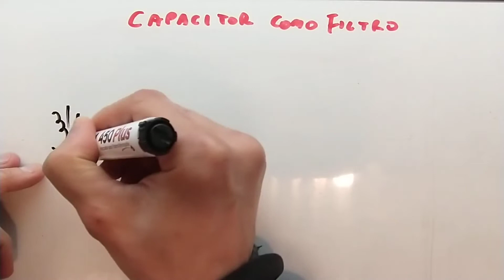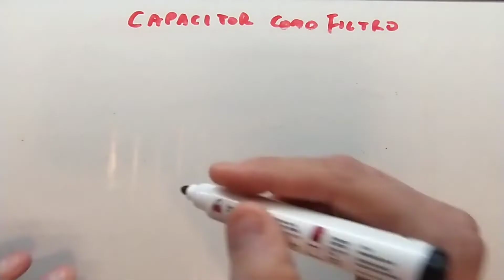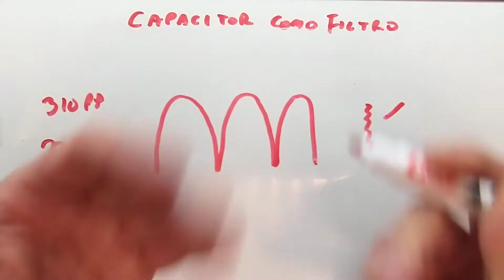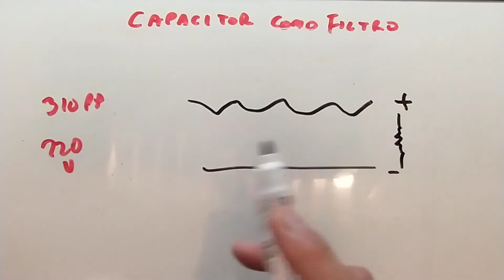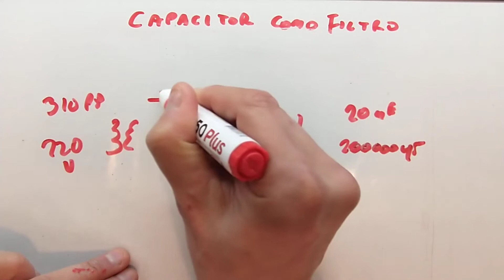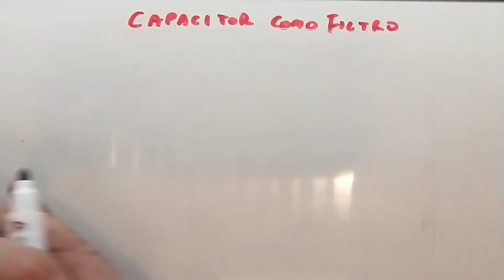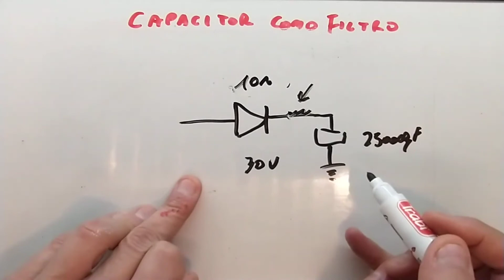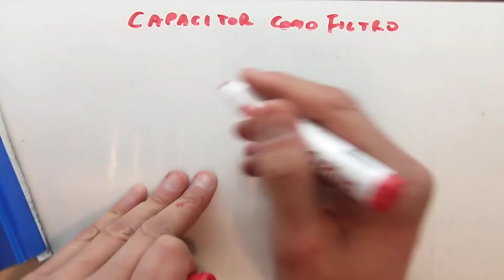25 - Capacitor como filtro luego de la rectificación.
En este video veremos Capacitor como filtro luego de la rectificación con muy poca matemática para luego practicar esto con componentes económicos.
Los donativos son para mejorar los tutoriales.
Muchas Gracias.